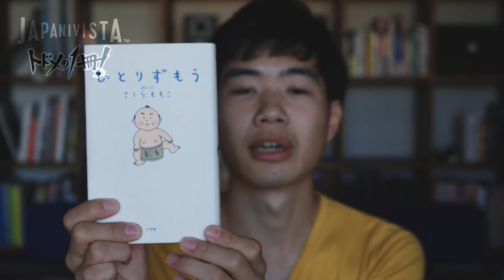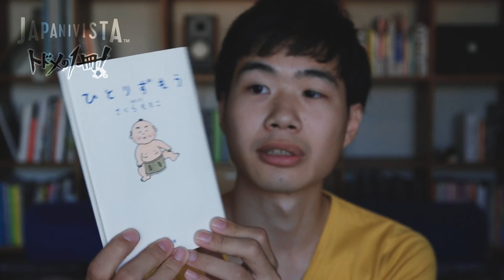〖書評〗 ひとりずもう// さくらももこ 〖トドメの1冊！〗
読書家（自称）の神保洋平がお送りするブックレビュー番組、その名も〖トドメの1冊！〗
※ネタバレを含む可能性がありますので、ご注意を！※

ひとりずもう // さくらももこ

❖ この番組の他のエピソード ❖

❖ JAPANIVISTA™ :: 公式WEB ❖
製作中...

This program is presented by JAPANIVISTA™